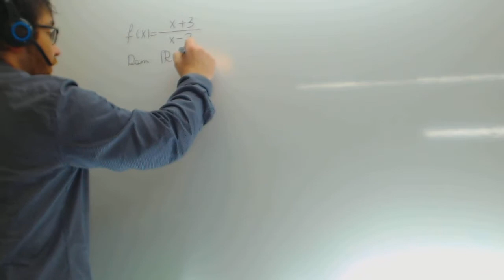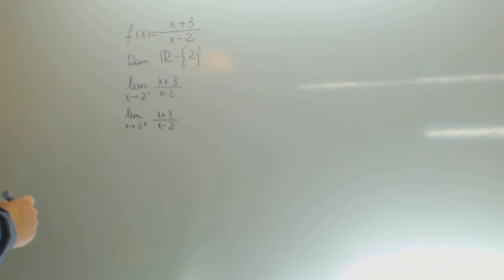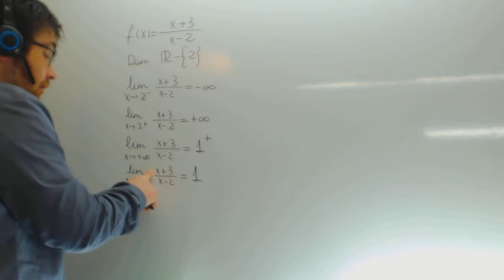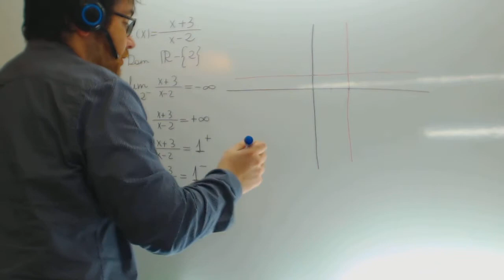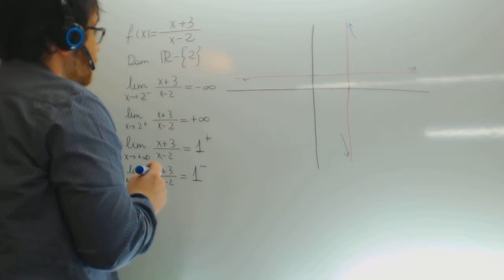Asintotas de una funcion racional Matematicas 2 Bachillerato Academia Usero Estepona